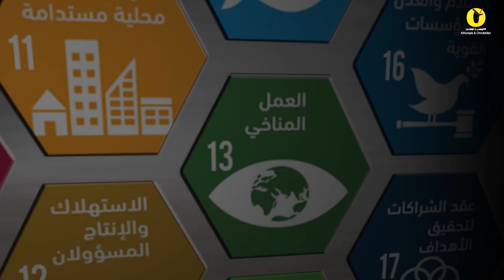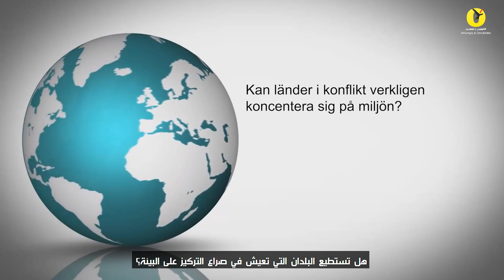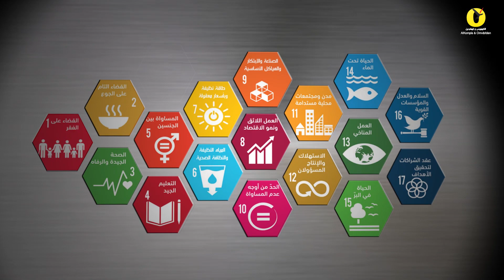التغيرات المناخية: هل هناك فعلا ما يدعو للقلق؟؟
لقاء أجرته الكومبس وبالتعاون مع OmVärlden مع مدير معهد البيئة في ستوكهولم  Johan Kuylenstierna حول عدم الاهتمام بقضية التنمية المستدامة